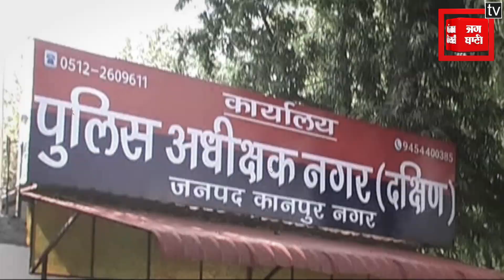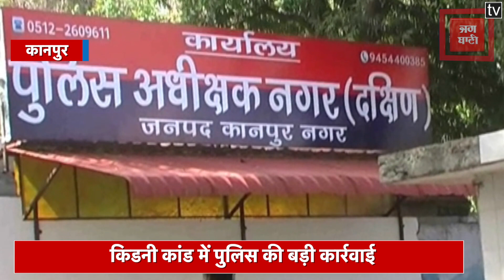किडनी कांड में पुलिस की बड़ी कार्रवाई, PSRI अस्पताल के सीईओ डॉक्टर दीपक शुक्ला गिरफ्तार